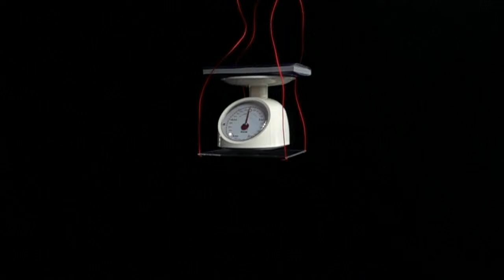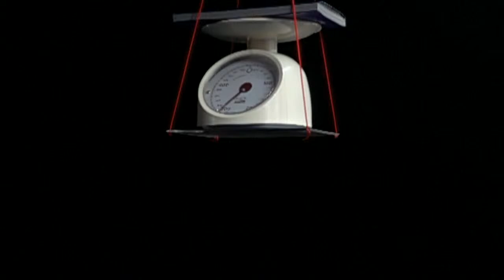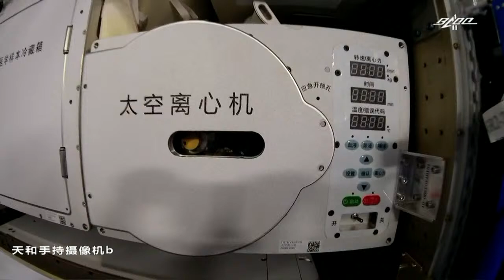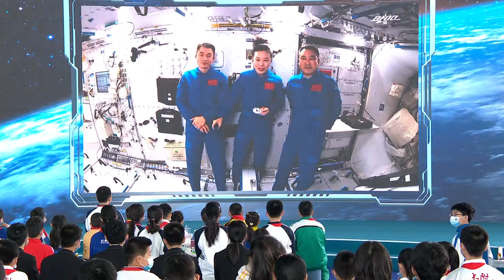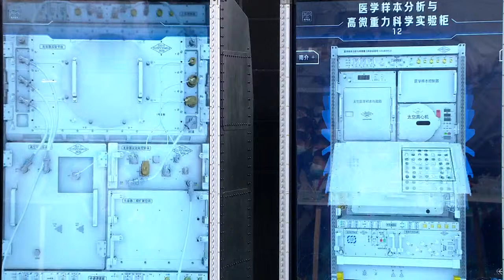LIVE: Second Class from China's Tiangong Space Station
The second class from China's Tiangong space station by Shenzhou-13 astronauts – Zhai Zhigang, Wang Yaping and Ye Guangfu – will be held at 3:40 pm BJT on March 23.

The second episode of the "Tiangong Class" series will also be held as a space-Earth talk between the astronauts in space and the youth on Earth, aiming to ignite their interest in science and space.

This time, astronauts will conduct various experiments, such as crystallization of saturated liquid, liquid bridge and water-oil separation. They will also demonstrate the difference between throwing objects in space and on Earth, and introduce space science facilities.